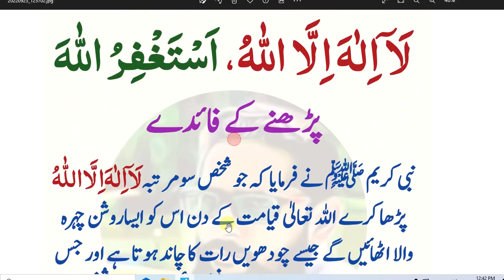daily Dua every Muslim// صبح کے وقت یہ مرتبہ پڑھیں آنکھوں سے کمال 100دو دعائیں